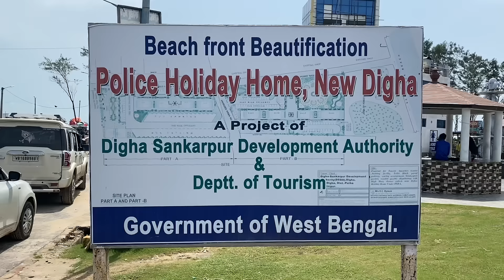Digha | Digha Live | Digha News Live | Digha Live News Today |Digha Weather Today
গত কয়েকদিন খুবই খারাপ আবহাওয়া ছিলো দীঘাতে ৷ নিম্নচাপের প্রভাবে টানা ক'দিন ঝড়-বৃষ্টি আর তার সঙ্গে ছিলো প্রবল সামুদ্রিক জলোচ্ছ্বাস ৷

আজ ১৬ ই সেপ্টেম্বর বৃহস্পতিবার কেমন ছিলো দীঘার Present Situation ??
কেমন ছিলো আজকের দীঘা ??
দেখার জন্য বেরিয়ে পড়েছিলাম আমরা, এবং তৈরি হয়েছিলো এই ভিডিওটি..

Watch Our Vlog on YouTube..

Digha After Yash
Digha After Yaas
Digha After Cyclone
Digha Live
Digha Today
Digha Live Today
Digha Today Live
Live Digha
Digha News Today
Digha News Live
Digha News Today Live
Digha News Bengali
Digha Live News Today
Digha Live Video Today
Digha Present Situation
Digha Present Condition
Digha Latest News
Digha Weather
Digha Weather Report
Digha Weather Live
Digha Weather today
Digha Weather Live video
Digha Weather video
Digha Today live video
Digha Today update
Digha Today live news
Digha news update
Digha High tide
Digha High tide Today
Digha Sea Beach High Tide
দীঘা
দিঘা
দীঘা ভ্রমণ
দিঘা ভ্রমণ
দীঘা সমুদ্র সৈকত
এখন দিঘার অবস্থা
এখন দিঘা
এখন দীঘা
এখন দিঘার খবর
দিঘার আজকের খবর
দিঘার খবর
এখন দীঘার পরিস্থিতি
দীঘা Live
দীঘা News
দীঘা ২০২১
দীঘা 2021
etc...